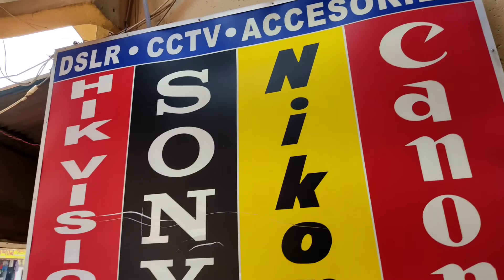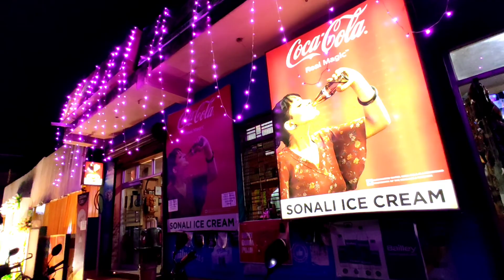বোলপুর শান্তিনিকেতন ❤️ || মোবাইল টা ঠিক হল না 😖 || Broken 💔